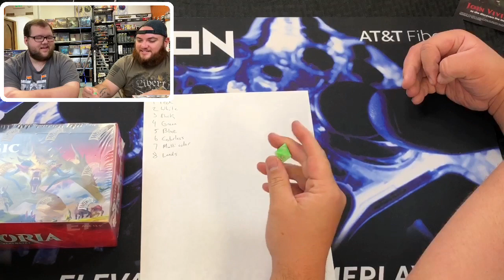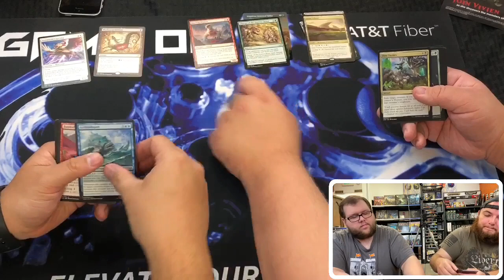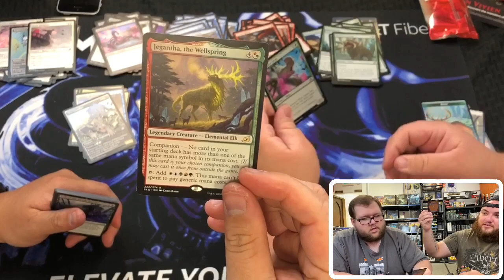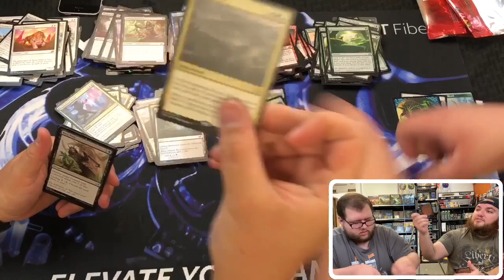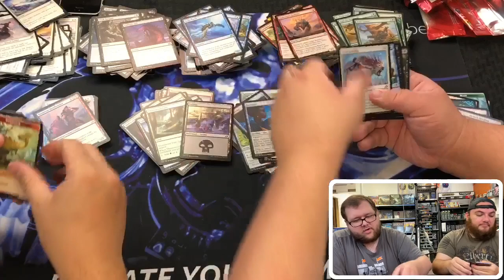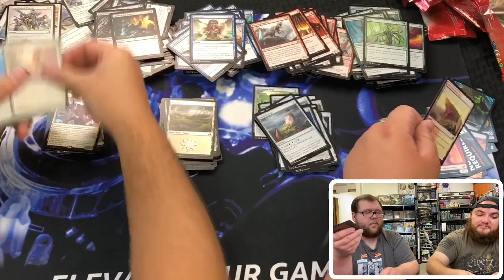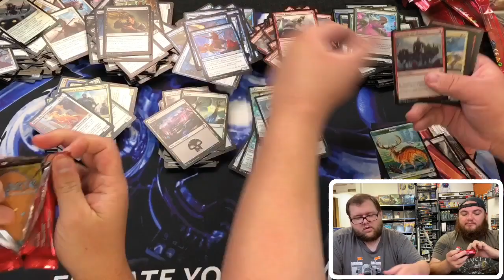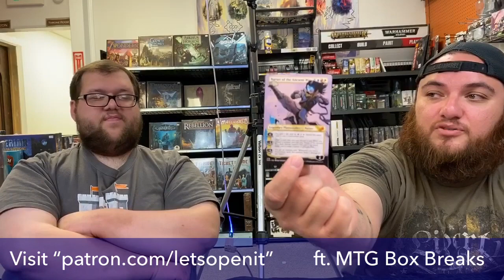Box break MTG Ikoria booster box (first one!)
We want to thank our awesome Patrons that help make all this possible!

Founder:
The kingdom Cards and Games Kokomo Indiana

BOX Break:
Jereme Badham
Sean Crouch

Collaborator:
Shirley Flaherty

Supporters:
Hollie Flaherty

Just a taste!:
Melissa Richards

Thanks again!

join our Instagram @ therealletsopneit

Visit us at The Kingdom Cards and Games
126 West Walnut st